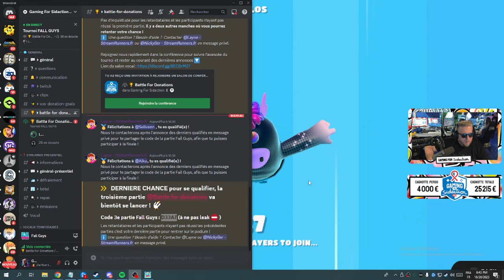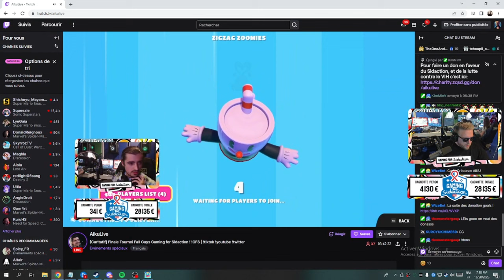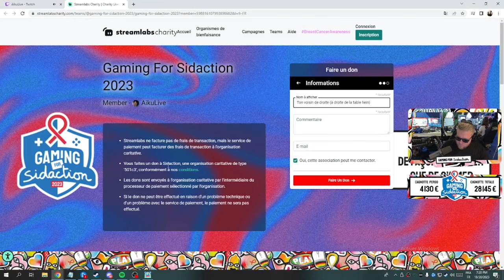J'AI TOUT DONNÉ ! Tournoi Fall Guys Gaming For Sidaction 2023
Lors du weekend Gaming For Sidaction, un tournoi Fall Guys s'est déroulé entre tous les participants volontaires.
Vous me connaissez, j'ai tout donné !
📩ME CONTACTER 📩
🔶 PARTENAIRE OFFICIEL 🔶
👉 Code GEEOHM lors de votre commande = un cadeau pour vous, un soutien énorme pour moi.
👉 10€ de cadeau de bienvenue pour vous, un soutien sur le long terme pour moi.
🎮 Ma Chaîne Twitch 🎮
🎮 Code Créateur EPIC 🎮
👉 GEE-OHM